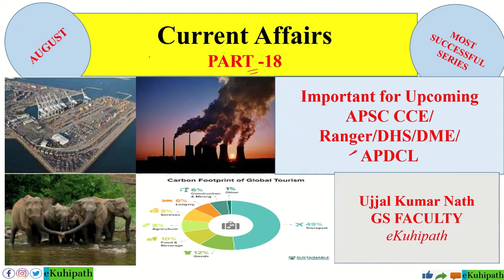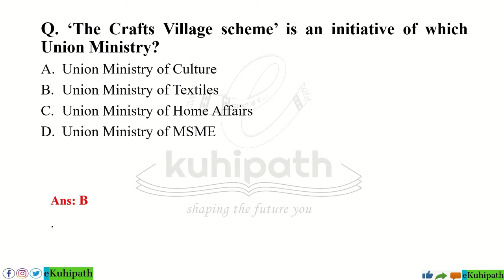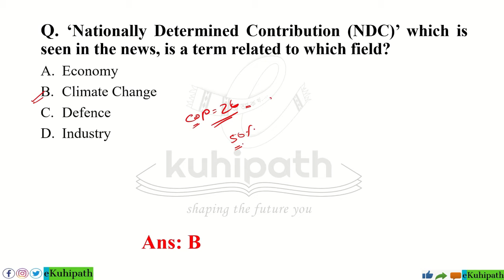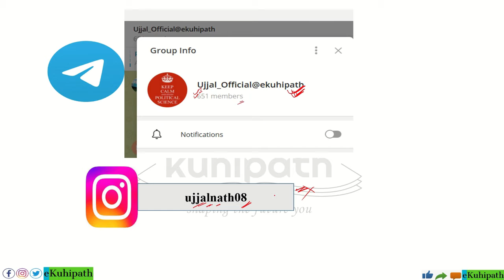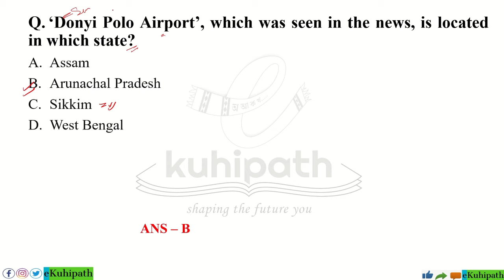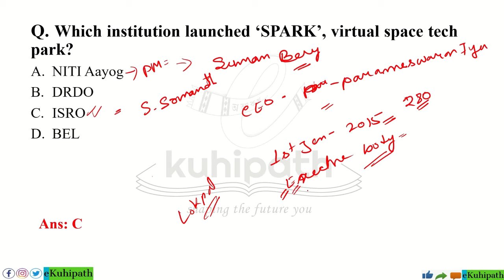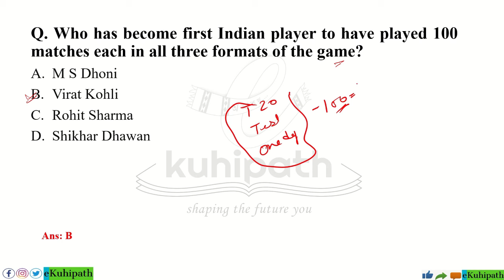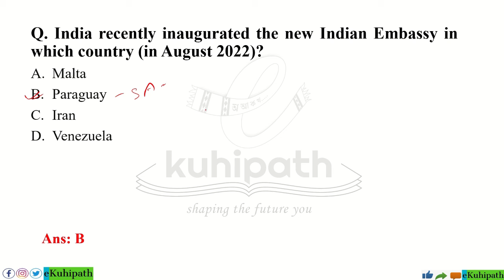Current Affairs | Part 18 | Most Imp CA for APSC CCE, DHS, APDCL, TET exams | eKuhipath | 50+ MCQ